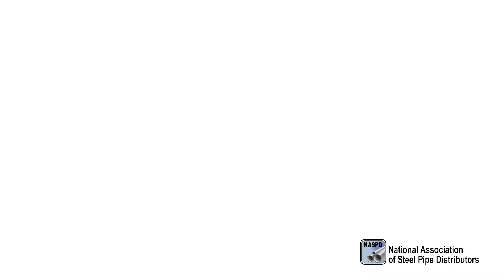Robert Brinkley - Legends of the Steel Pipe Industry